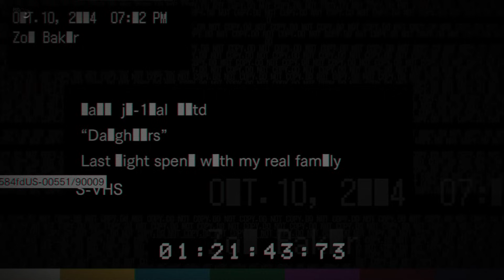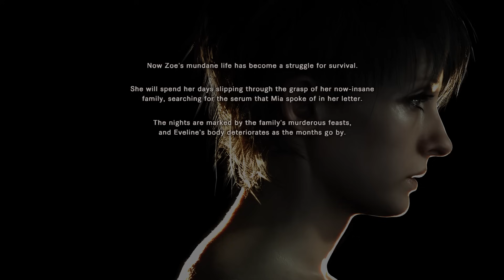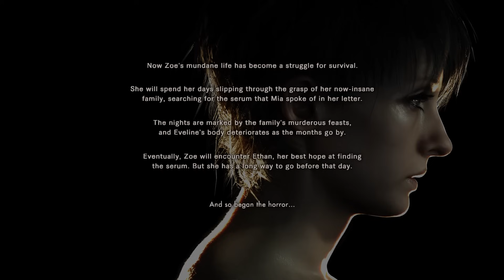RE7 DAUGHTERS DLC (GOOD ENDING)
Resident Evil 7 Daughters DLC Playthrough (Good Ending)